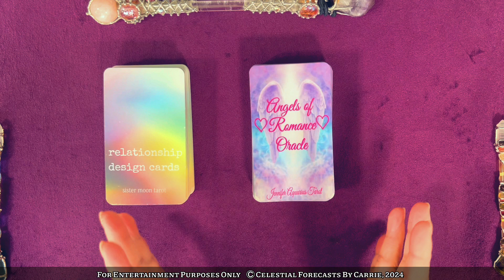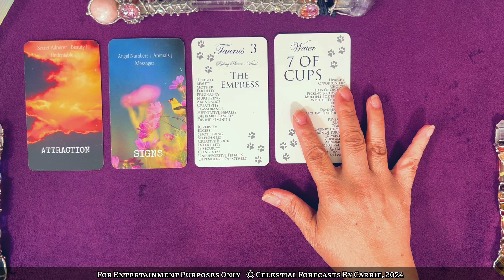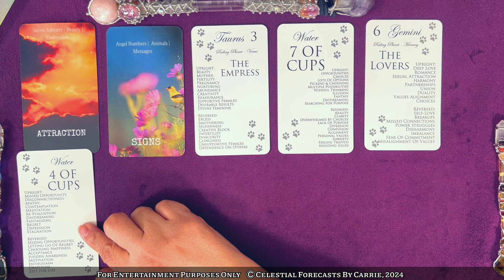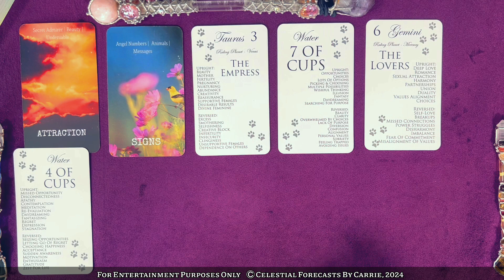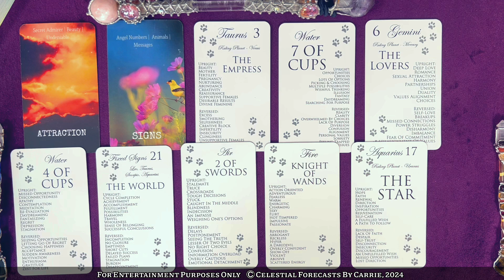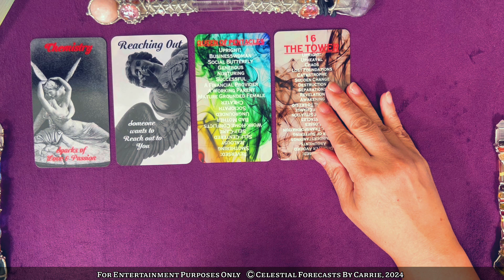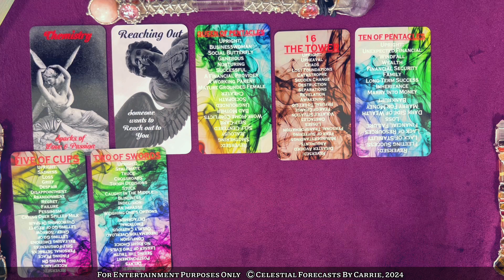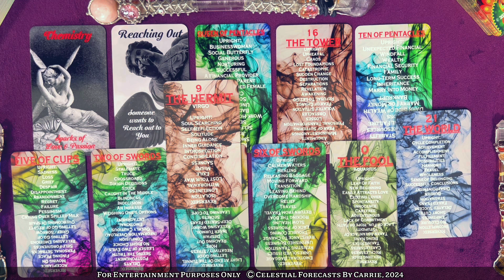VIRGO♍AUGUST 1-15, 2024💚AN UNDENIABLE CHEMISTRY & ATTRACTION! CAN THE FANTASY BECOME REALITY?💚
THIS IS A GENERAL VIRGO READING FOR THE COLLECTIVE. PLEASE TAKE FROM THIS VIRGO READING WHAT PERSONALLY MAKES SENSE FOR YOU, RELEASE THE REST. CROSS WATCHERS ARE ALWAYS WELCOME. MOST READINGS ARE TIMELESS UNLESS OTHERWISE SPECIFIED.

Featured Decks by Celestial Forecasts by Carrie
*THE TABBY TAROT TEACHER

ANGELS OF ROMANCE ORACLE by JENNIFER AQUARIUS TAROT

Shipping Address:
9505 JEFFERSON BLVD.